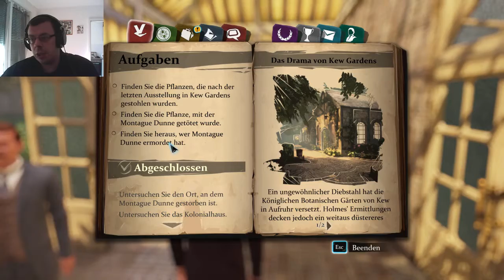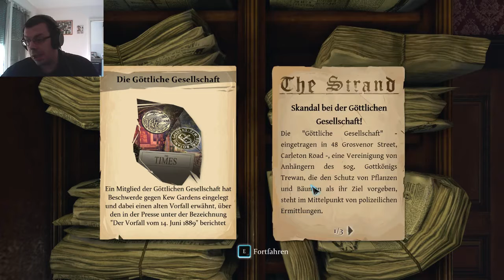SHERLOCK HOLMES CRIMES AND PUNISHMENTS #34 Die Göttliche Gesellschaft